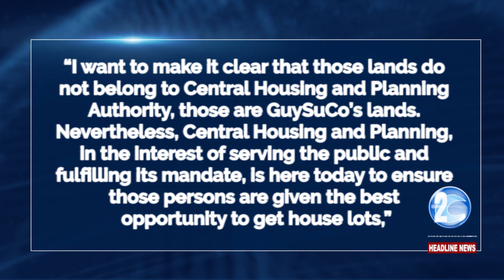GOVERNMENT HOSTS HOUSING DRIVE FOR ECD SQUATTERS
The Central Housing and Planning Authority is currently offering squatters on GUYSUCO’s land on the East Coast, a chance to apply for a houselot….